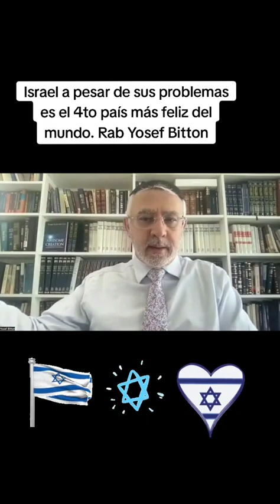Parashat Kedoshim Israel a pesar de sus problemas es el4to país más feliz del mundo.Rab Yosef Bitton